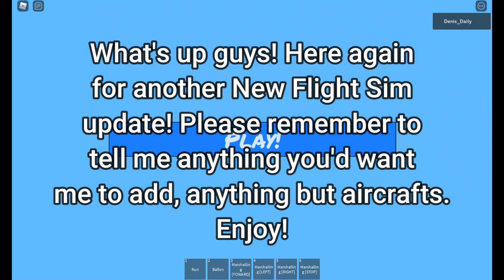New Flight Sim | Update Showcase | Part 2!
Estimated Release Date: Oct. 7th, 2021